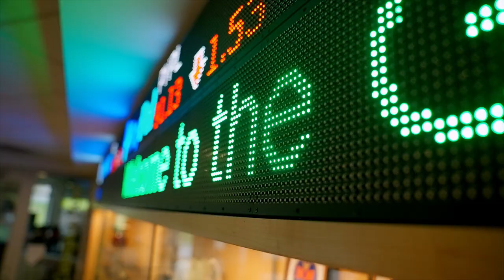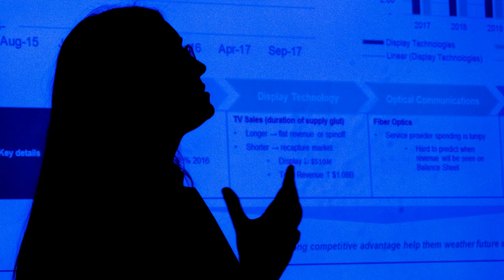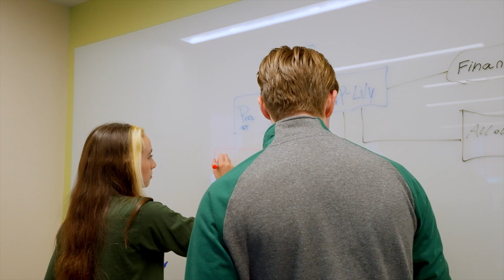Meet Lily | The College Tour at UVM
Senior Business Administration major Lily, a Vermonter with dreams of the big city, talks about how saying yes to UVM opportunities has allowed her to build a full portfolio of university experiences such as internships, business case competitions, leadership roles, service positions and more.